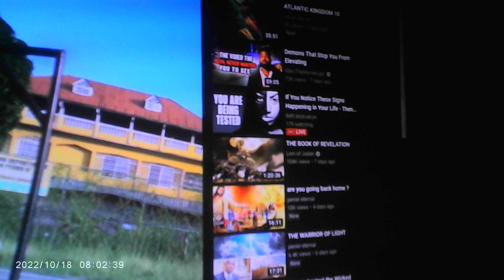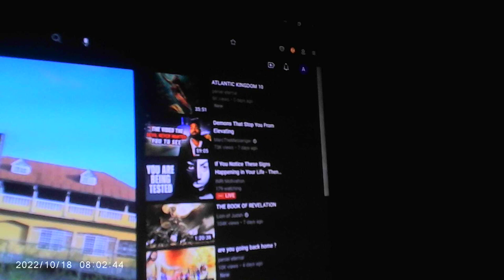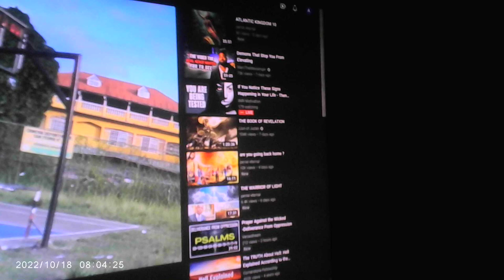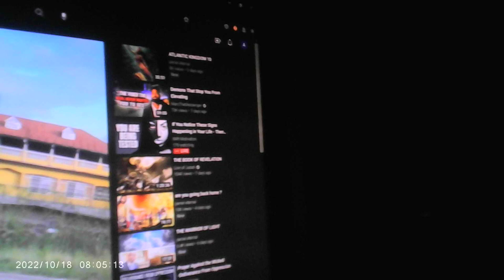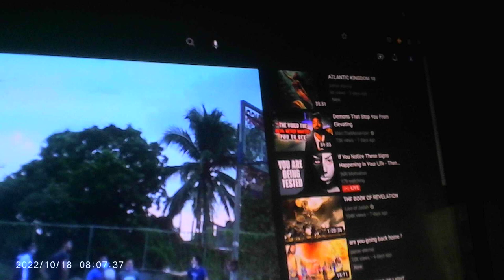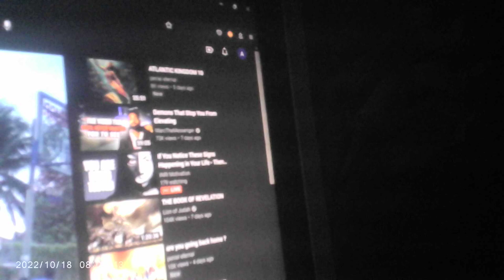MOVI0014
my excerpt of a video I caught that shows the same damn voices and sounds I hear in my v2k the guy at the end is the one who owns the cell phone investigate this person plus these kids too. Cuban syndrome and or what people call v2k is real and not imagined this proves it or helps do so. This is not even near me at all so why are all the weird voices on there and they match the v2k recordings I have.
link to the actual video that I accidentally came across.
My own investigation tells me this is also a universal signal that's being passed possibly around the world or America. The weird sounds and voices are almost or are the same as the v2k voices I hear. of the hundreds of videos that I have listed on here.